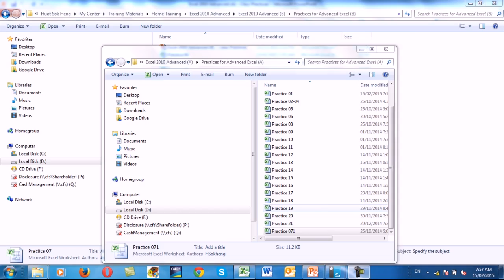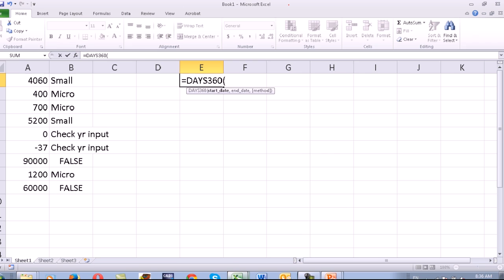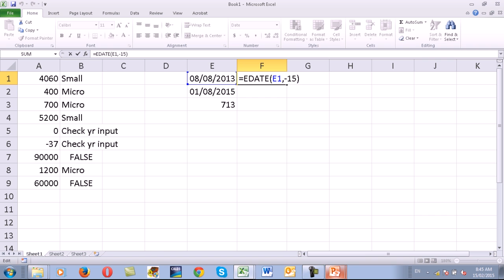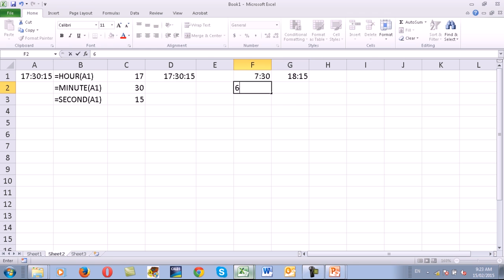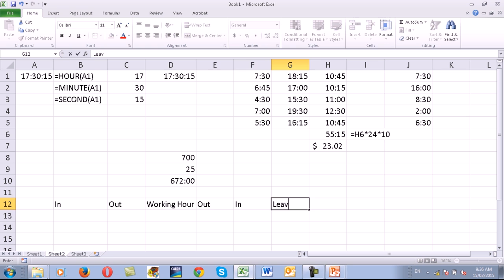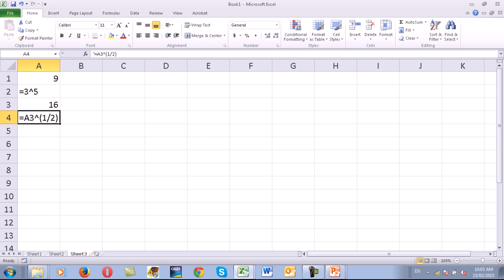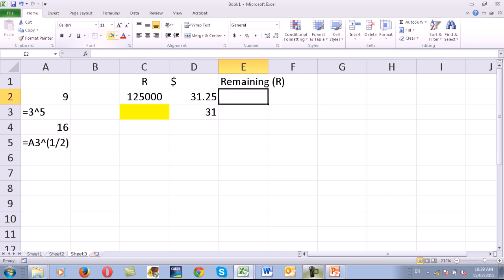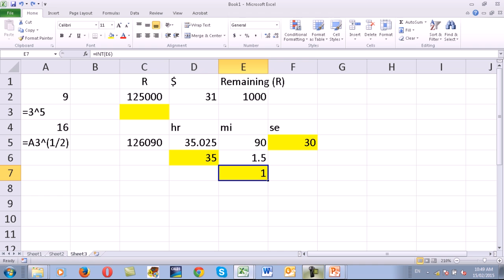Excel Tutorial, Excel VBA Code